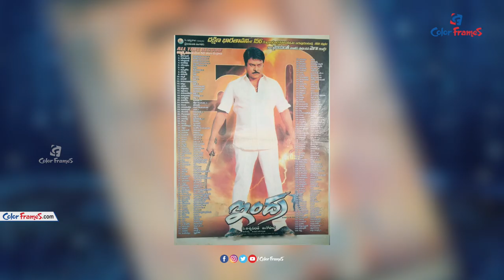Chiranjeevi and Paruchuri Brothers Combo Super Hit Movies | 20 సినిమాలు సూపర్ హిట్ | Color Frames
Chiranjeevi and Paruchuri Brothers Combo Super Hit Movies | 20 సినిమాలు సూపర్ హిట్